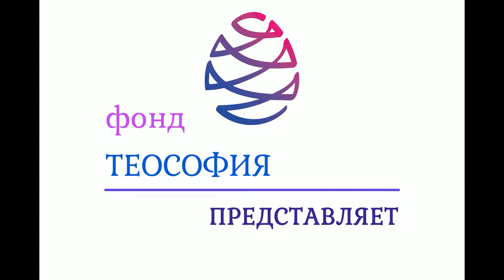Гимн Тайной Доктрине Блаватской - Левинтова Е.А. (User story)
Левинтова Елена Анатольевна - кандидат технических наук (г. Санкт-Петербург)
Доклад - "Гимн Тайной Доктрине Блаватской"